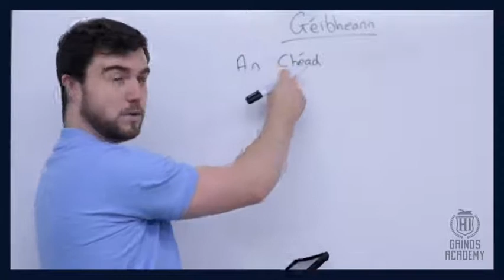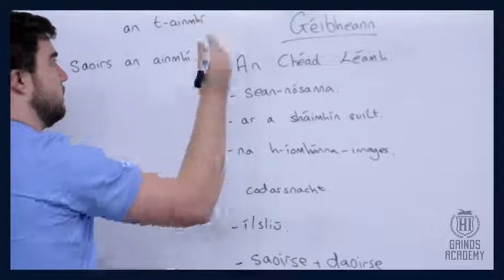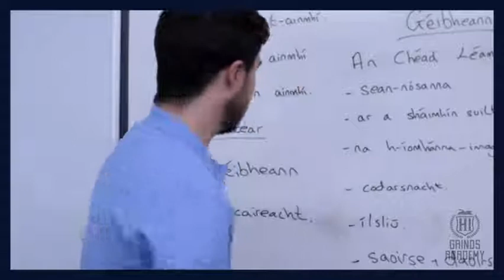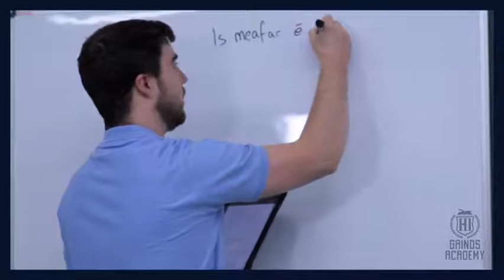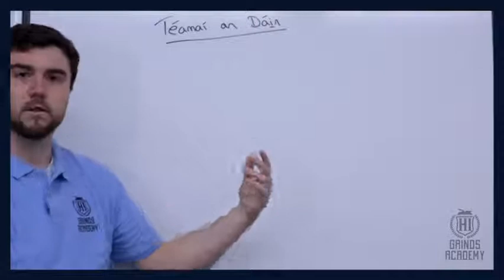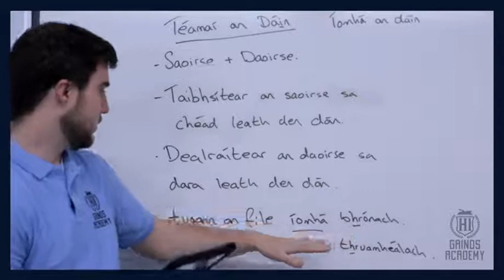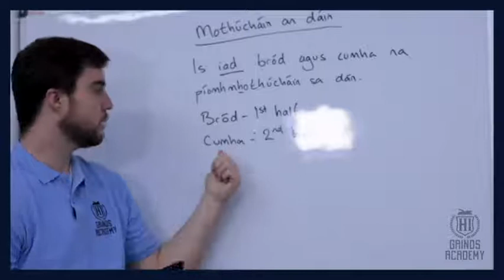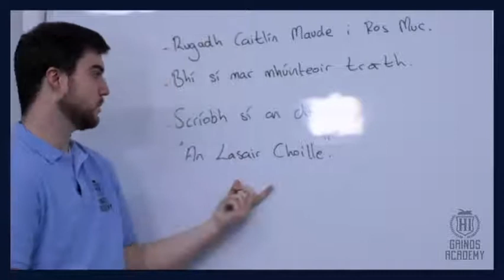FREE Irish Grind on Geibheann le Caitlin Maude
Hey guys,
This is a free grind for you to use for your leaving cert poetry section.

Visit H1GrindsAcademy.ie for more information on our grinds in Irish, English, Maths, French, German and Physics